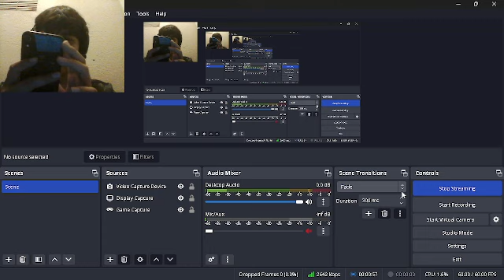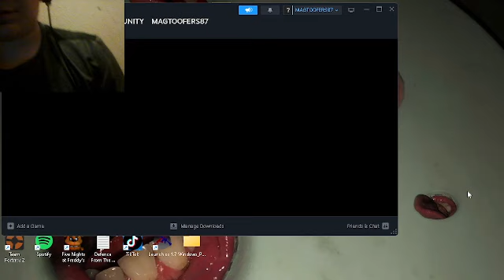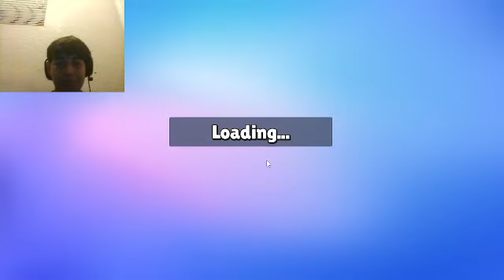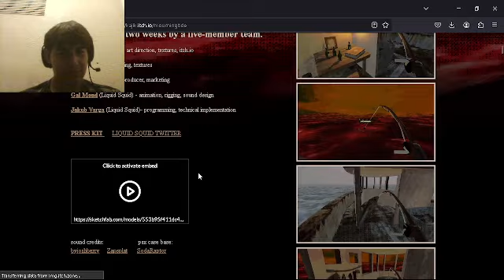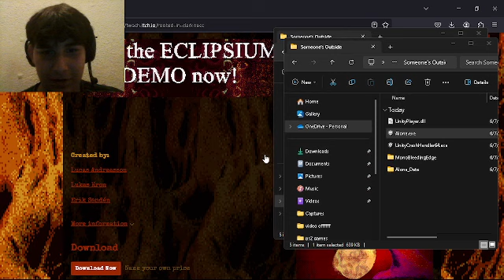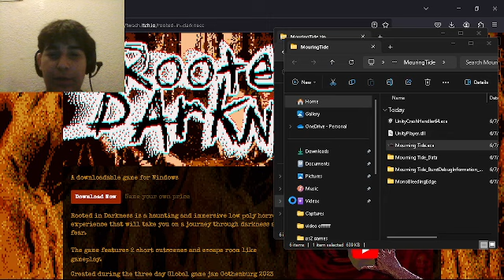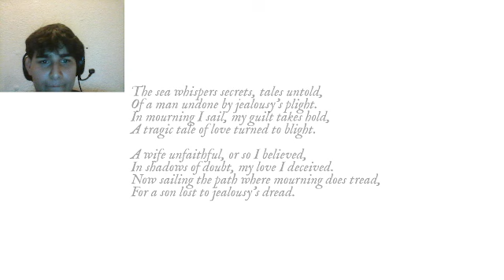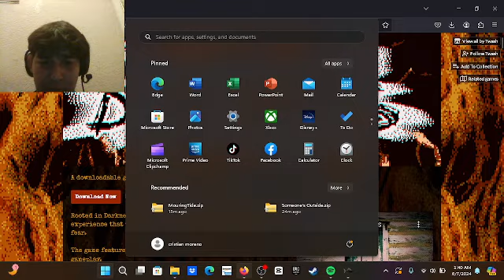stumble with HORROR | (Twitch Stream Archived)